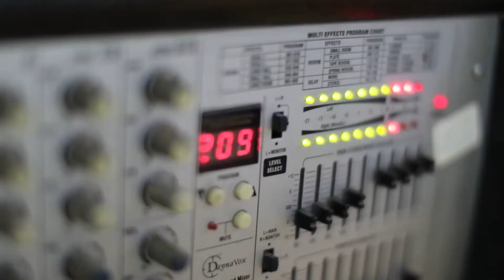استقبال ناري للفنان محمد العراني والفنان يزن حمدان مهرجان السيد ايمن قرارية الفندقومية 2018